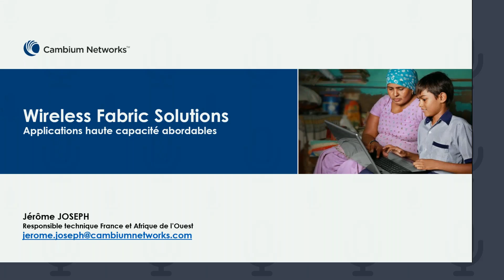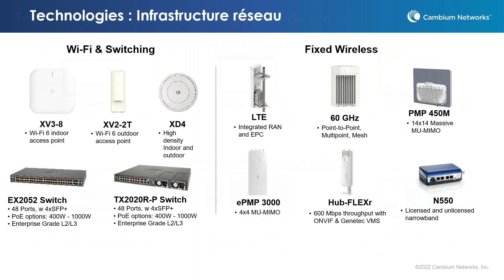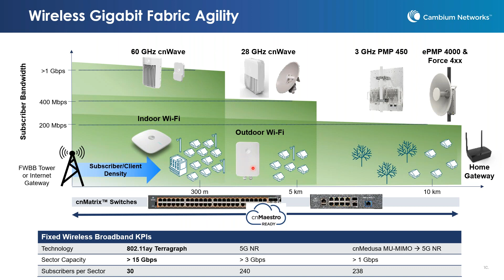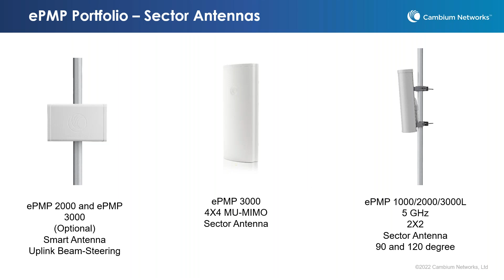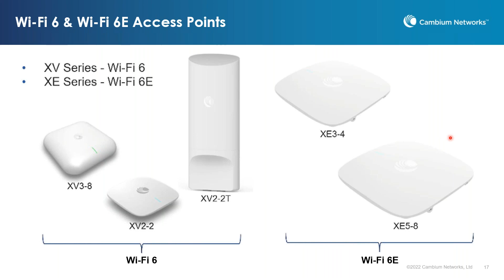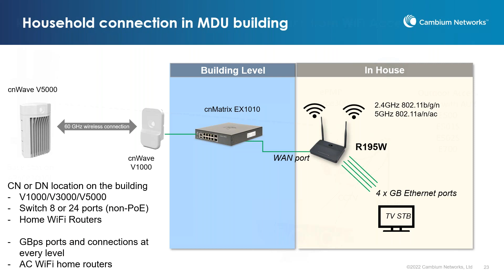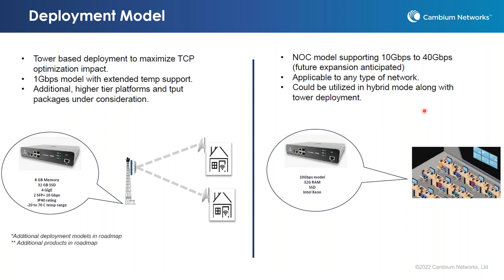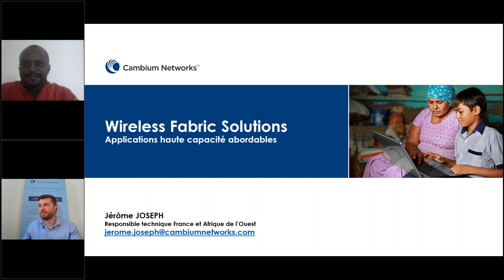Applications de Connectivité en Haute Capacité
Depuis notre dernière présentation des solutions Cambium Networks, le marché a changé, de nouveaux besoins clients ont émergés et nous avons intégrés des technologies permettant de répondre pleinement à ces nouvelles attentes.

Jérôme JOSEPH, Directeur Technique Régional de Cambium Networks, passera en revue les dernières technologies déployées et les sujets qui deviennent de plus en plus importants dans l’actualité :

- Comment faire face à l’augmentation de la demande sur des capacités plus élevées
- Tirer parti d’ePMP en tant que solution abordable pour les déploiements sans fil
- Maintenir un niveau élevé de Qualité d’Expérience Client au travers de votre réseau
- Des capacités Multi-Gigabit en très haute densité avec les technologies WIFI6/6E
- Gestion de réseau sans fil de niveau supérieur avec cnMaestro X

- Réservez votre place et inscrivez-vous dès maintenant !